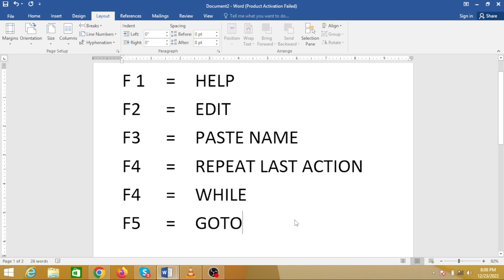ms word shortcut keys@C-TECH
microsoft word shortcuts
ms word shortcut keys a to z
microsoft word keyboard shortcuts
microsoft shortcut key
ms word shortcuts
ms office shortcut keys
ms word shortcut keys
microsoft word shortcut keys